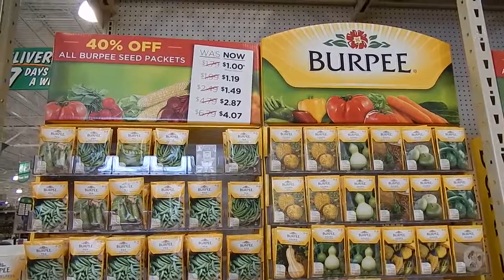АМЕРИКА #115 Menards семена и цветы